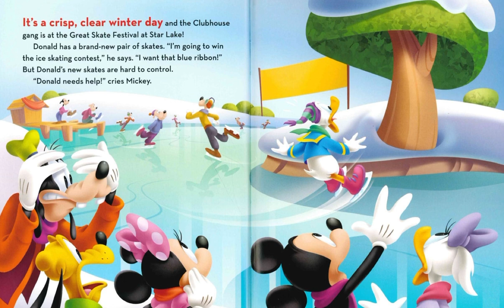Ice Is Workin’ It 🧊